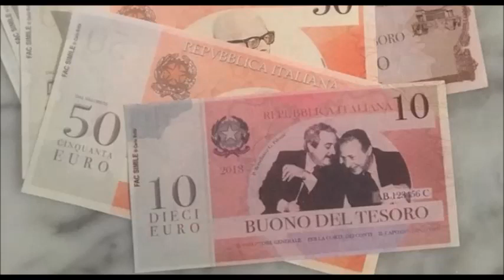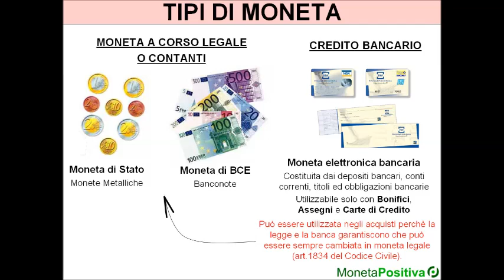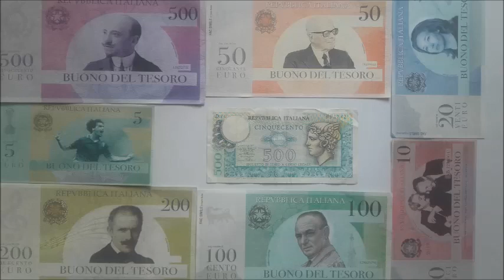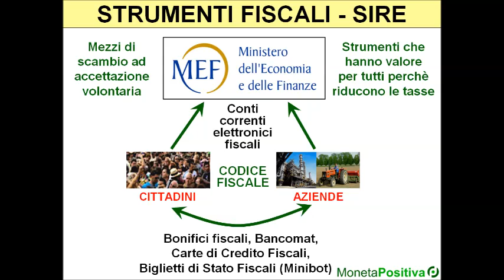Video intervista su Mario Draghi e i Minibot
Video dell'intervista che Luigi Brecciaroli di Radio Arancia ha fatto a Fabio Conditi, Presidente di Moneta Positiva, sui MiniBot e sulle dichiarazioni di Mario Draghi su questo argomento.